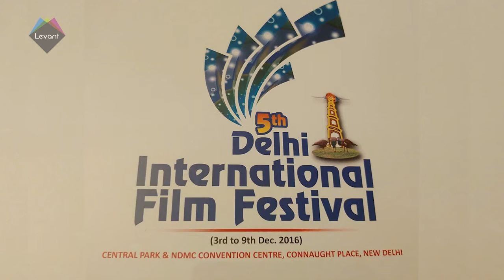Sulaf Fawkherji is the best female director in Delhi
The Syrian actress and director Sulaf Fawakherji won the award of "the best female director" in the 5th version of Delhi international film festival which was held from 3rd to 9th December.
The Indian party's host talked about "Messages of cherry", a film by Fawakherji, and said that "this amazing film had made in a country which suffered from a long war, and  though of shells and bullets, Syria still making cinema".